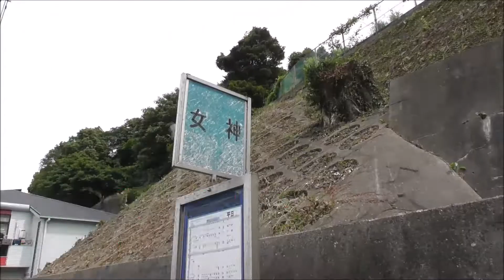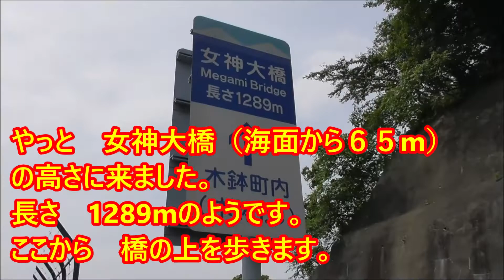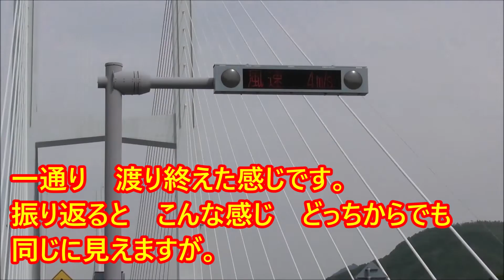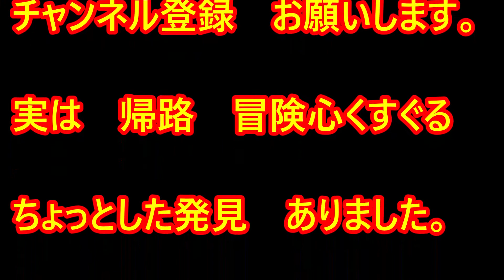I walked on the 1289m long Megami Bridge over the Nagasaki Port ,and amzing view 20190613長崎女神大橋徒歩往路編